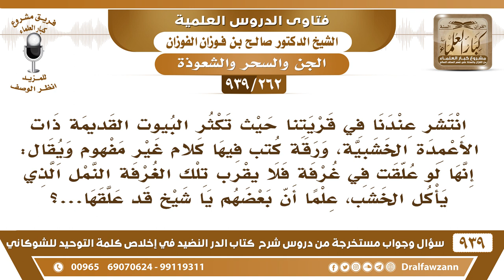[262 -939] يكتب في ورقة كلاما غير مفهوم ويقال: إنها لو علقت في غرفة فلا يقرب تلك الغرفة النمل..!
-[262 -939] السؤال: انتشر عندنا في قريتنا حيث تكثر البيوت القديمة ذات الأعمدة الخشبية، ورقة كتب فيها كلام غير مفهوم ويقال: إنها لو علقت في غرفة فلا يقرب تلك الغرفة النمل الذي يأكل الخشب، علما أن بعضهم يا شيخ قد علقها...؟
الجواب: هذا لجوء إلى غير الله عز وجل. السائل: وهل يعد هذا من الشعوذة والسحر؟ الشيخ: نعم هذا من الشعوذة لا يجوز هذا.
للاشتراك في قناة الشيخ صالح الفوزان

للاستفسار والإقتراحات والدعم
رئيس الفريق
لمشروع كبار العلماء